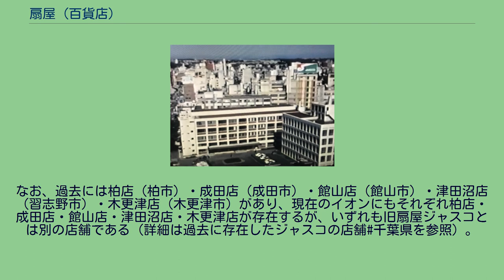扇屋 (百貨店)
扇屋（おおぎや）は、1933年から1976年8月21日まで千葉県千葉市にあった日本の百貨店と総合スーパーチェーンを展開していた企業である。
本項では、扇屋ジャスコについても記述する。
千葉県庁舎右奥に見える扇屋ジャスコ千葉店（1980年代後半撮影）。
安田栄司が東京での修行を終えて独立し、千葉県千葉市に1933年（昭和8年）に扇屋モスリン店を開設したのが始まりである。
その後扇屋呉服店となり、1948年（昭和23年）に法人化して株式会社扇屋本店を設立して衣料品の大型店として繁盛し、1952年（昭和27年）に大宮店を開店してチェーン展開を始める一方で1959年（昭和34年）には千葉市の本店を扇屋百貨店として百貨店を開業するなど売り場拡張を重ねて成長した。
この扇屋百貨店は1965年（昭和40年）に売場面積9,859m2で30億円を売上げて千葉県で第2位の百貨店となり、ライバルの奈良屋（売場面積9,903m2売上高35億円）と激しい競争を繰り広げた。
1969年（昭和44年）に16店舗のチェーンストアを構築していたが、更なる発展を目指してイトーヨーカ堂との合併を目指して伊藤雅俊の説得を試みて失敗に終わると代わりに1969年（昭和44年）10月にイトーヨーカ堂などと共に共同仕入機構ナルサを設立するなど大手チェーン化を目指す動きをする一方で、JR千葉駅前に進出した千葉そごうに対抗するため、1971年（昭和46年）に松坂屋と業務提携してファッション関連の強化を図った。
1975年（昭和50年）に松坂屋との提携を解消すると、前年の1974年（昭和49年）9月に上場を果たしたものの首都圏進出が進んでいなかったジャスコを率いる岡田卓也が、関東進出を図る上で規模・信用・人材の何れでも扇屋が合併相手として理想的だとして、安田栄司に接近して合併を持ちかけ、1976年（昭和51年）8月21日に株式会社扇屋はジャスコと合併し、その店舗網は子会社として設立した扇屋ジャスコに引継がれた。
なお、合併前の1975年（昭和50年）の株式会社扇屋は百貨店と総合スーパーを合計22店展開して売上高280億円を上げる中堅チェーンに成長していた。
扇屋ジャスコに引継がれたこの21店の店舗網は株式会社扇屋2代目で合併時の社長だった安田敬一がインタビューに答えている通り、1992年（平成4年）10月18日に閉店した千葉店(旧扇屋百貨店)を含めてその後のスクラップアンドビルドで相次いで閉店し、ジャスコとの合併20周年の1996年（平成8年）には合併時の全店舗が消滅していた。
そして1999年（平成11年）8月21日に扇屋ジャスコは、ジャスコ本体に合併されて消滅し、66年間親しまれた扇屋(愛称かぎも)の名称は完全に消滅した。
なお、ジャスコ本体に合併された際の扇屋ジャスコは総合スーパー・ジャスコ15店舗と食品スーパーのマックスバリュ4店舗で、総資産は約642億円(純資産は約77億円)まで拡大していた。
現在でも、ジャスコからイオンに転換して営業中の店舗が多く、千葉県内のイオンは2000年代以降の新規出店を除き、殆どが旧扇屋ジャスコの店舗である。
なお、過去には柏店（柏市）・成田店（成田市）・館山店（館山市）・津田沼店（習志野市）・木更津店（木更津市）があり、現在のイオンにもそれぞれ柏店・成田店・館山店・津田沼店・木更津店が存在するが、いずれも旧扇屋ジャスコとは別の店舗である（詳細は過去に存在したジャスコの店舗#千葉県を参照）。